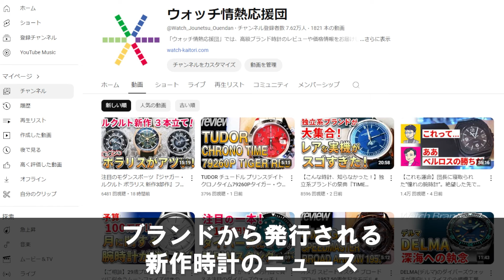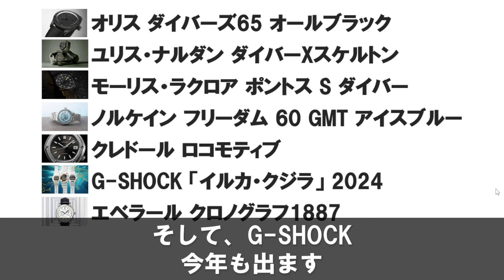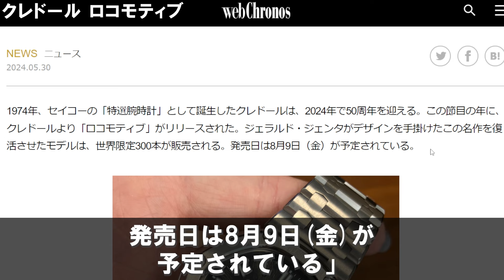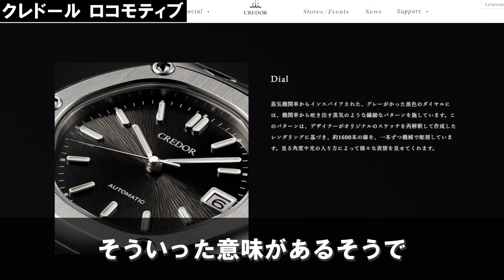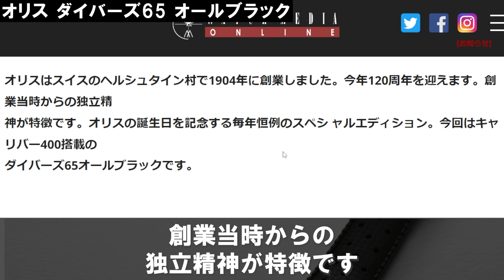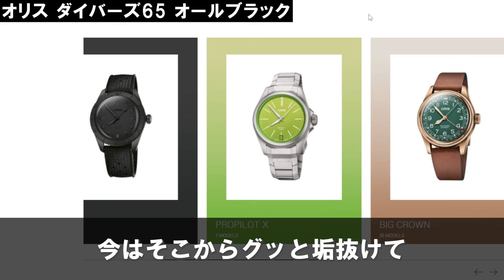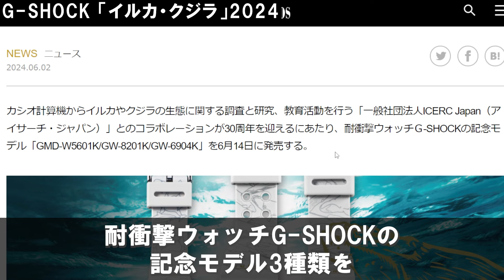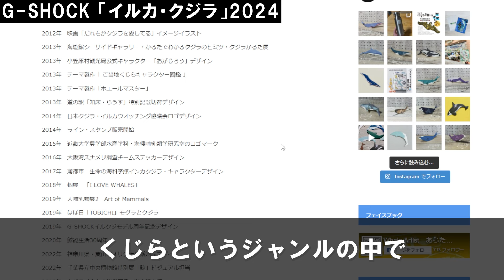注目は『クレドール ロコモティブ』鬼才ジェラルド・ジェンタがデザインしたセイコーの名作が限定300本で蘇る！他、最新モデル3本をご紹介！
◆前回の動画
腕時計の『独立系ブランド』を選ぶメリット・デメリットは？ 巨大グループに属さない孤高の時計メーカーたち／腕時計の基礎知識・基礎用語

◆先週の人気動画
【ご相談】29歳プログラマー「スーツに似合うムーンフェイズ付きの腕時計が欲しい！」予算100万円、初の高級時計。みんなのおすすめは？

▼目次
0:00 オープニング
3:06 クレドール ロコモティブ
7:15 オリス ダイバーズ65 オールブラック
11:11 G-SHOCK 「イルカ・クジラ」2024
14:09 エンディング

▼今回取り上げたニュース記事はこちらです。
オリスの創業120周年記念モデル ”ヘルシュタインエディション2024”「ダイバーズ65オールブラック」発表～キャリバー400搭載
ユリス・ナルダンが本気でサステナブル素材を採用した「ダイバー ネット OPS」と「ダイバー X スケルトン OPS」
モーリス・ラクロア『ポントス S ダイバー』を発表～アーバンジャングルの冒険のために
ノルケイン『フリーダム 60 GMT』に人気沸騰中のアイスブルー文字盤が追加投入
クレドール50周年、「ロコモティブ」が復活！　ジェラルド・ジェンタの仕事をセイコーが再現
G-SHOCKから“ICERC Japan”とのコラボレーション30周年記念モデル「イルカクジラ」が発売
エベラールが2024年新作、クロノグラフ1887と新色トラベルセトロを発表

話題のロコモティブ、実機を拝見いたしたく。
関係者の方、ご連絡お待ちしております。